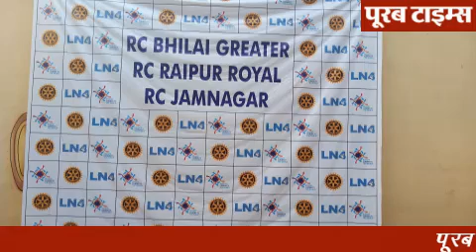Poorab times, bhilai news। रोटरी क्लब द्वारा भिलाई में निःशुल्क कृत्रिम हाथ लगाए गए।